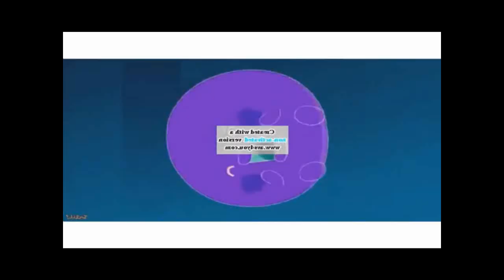[Requested] THE EPICNESS OF THE LOUDEST VIDEO EVER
Requested by @TVbrobgonal5